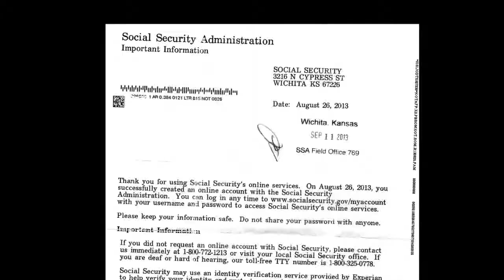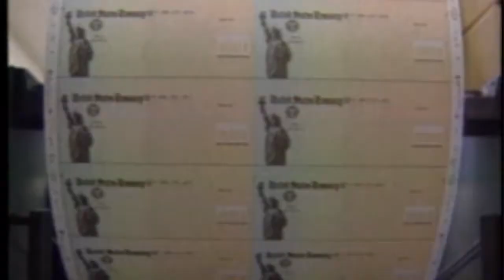Social Security Spice Merchant PKG 9 12 13